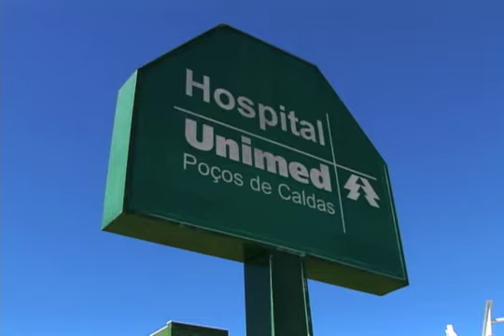Hospital Unimed Poços de Caldas VT - 01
Video produzido pela Zelig Video para a inauguração do novo Hospital Unimed Poços de Caldas.